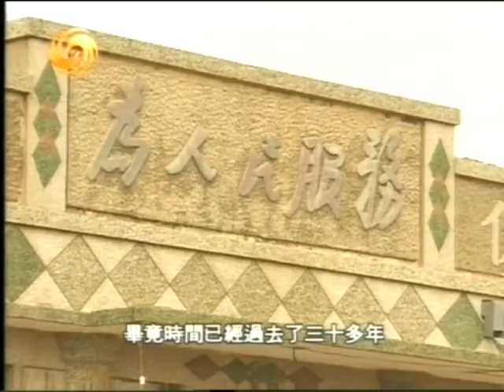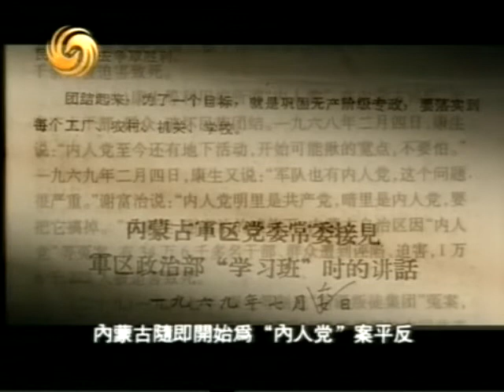《凤凰大视野》20060103 离离原上草——内蒙古知青纪事02 友情篇